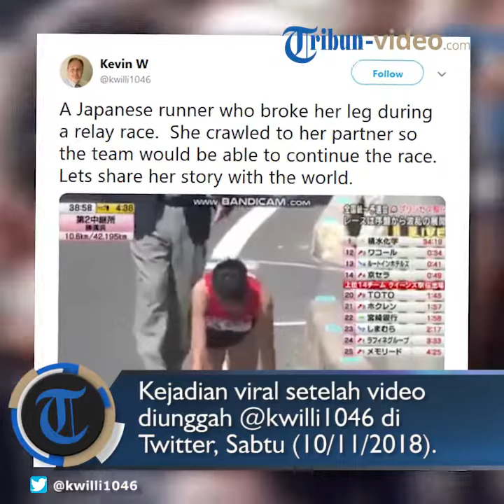Kaki Patah, Wanita Pelari Asal Jepang Merangkak hingga Lutut Berdarah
TRIBUN-VIDEO.COM - Seorang wanita pelari asal Jepang, Rei Iida (19), mengalami patah kaki di tengah lomba.

Kejadian tersebut viral setelah videonya diunggah akun @kwilli1046 di Twitter, Sabtu (10/11/2018).

Diberitakan The Sun, saat itu sedang berlangsung balap lari kualifikasi Princess Ekiden All-Japan Inter-Company di Fukoka, Jepang pada 22 Oktober 2018.

Iida dan enam pelari dalam tim maraton estafetnya harus menempuh lintasan sekitar 7,4 km.

Namun, di tengah lomba, kaki Iida patah.

Kemudian ia mulai merangkak dan menyebabkan lututnya berdarah.

Dilaporkan, ia merangkak sejauh 200 hingga 300 meter sambil meringis kesakitan.

Begitu sampai ke rekannya, ia menyerahkan tongkat lalu mencoba berdiri, tetapi jatuh lagi.

Dikabarkan, manajer tim pelari Hisakazu Hirose tahu ada yang patah kaki, lalu menarik tim dari perlombaan.

Sayangnya, keputusan itu tak dikomunikasikan dengan baik pada Iida sebelum mulai merangkak.

Wanita tangguh itu telah dibawa ke RS, dan dikabarkan, pemulihannya akan memakan waktu sekitar tiga sampai empat bulan.

Simak video di atas. (Tribun-Video.com/Ele)